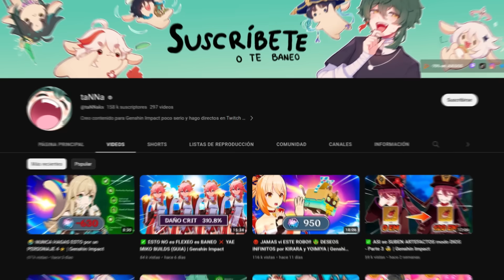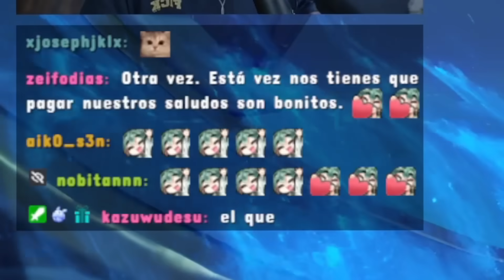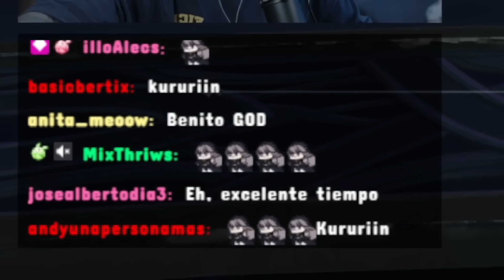😱 ESTE es el ABISMO MAS HARDCORE JAMAS CREADO en GENSHIN IMPACT 🤯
✅ JUEGOS y PROTOGEMAS hasta -70% DESCUENTO usando mi link de InstantGaming